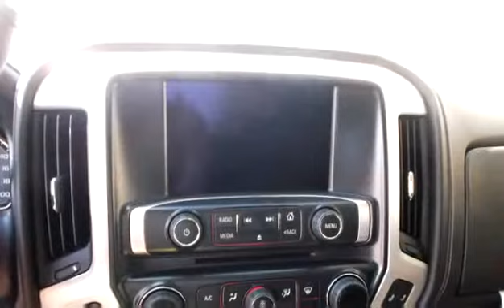Used 2014 GMC Sierra 1500 SLE for sale in Vernon, BC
Used 2014 GMC Sierra 1500 SLE for sale from Bannister Honda in Vernon, BC.